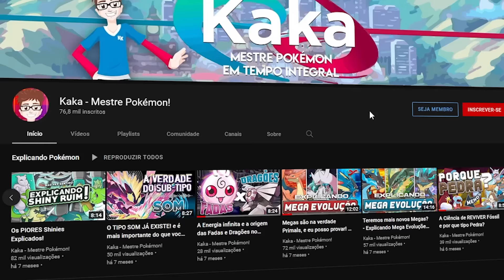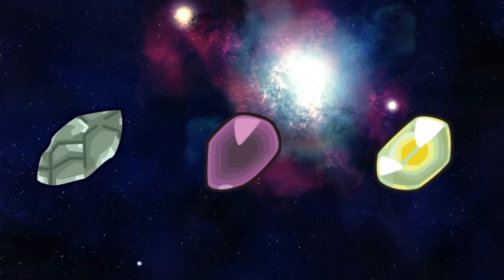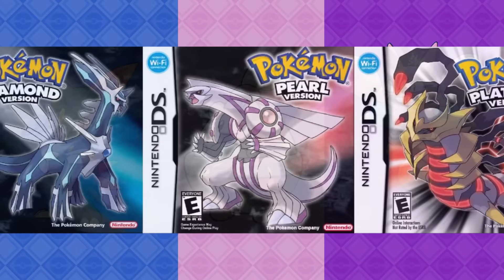Os PIORES métodos evolutivos EXPLICADOS!